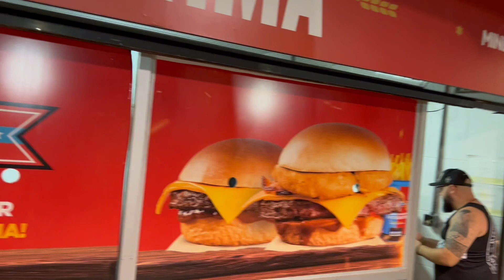GALO 2x1 São Paulo - Passando Pela CATRACA - Parte 8 - JAPAgalo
Serão postado + de 30 vídeos do jogo GALO 2x1 São Paulo - Passando Pela CATRACA - Parte 8 - JAPA galo